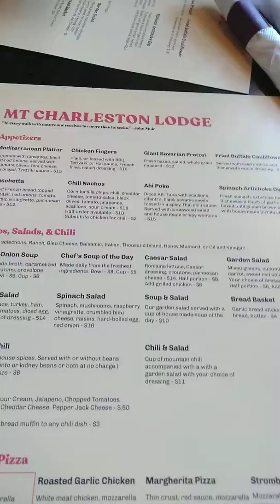Fantauzzorrific Mt. Charleston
Mt. Charleston